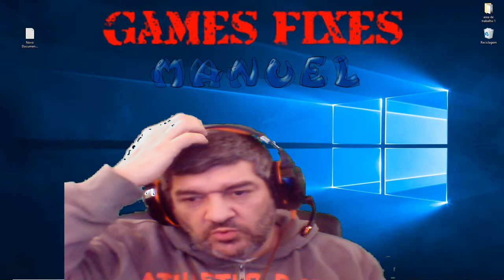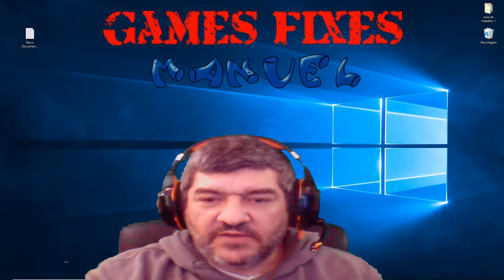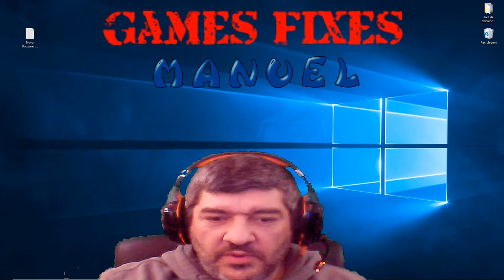lives só na twitch me sigam la se gostarem.....